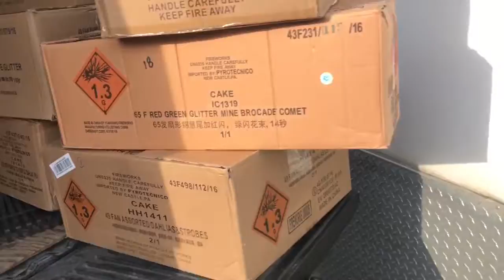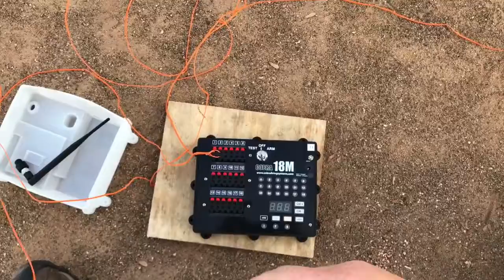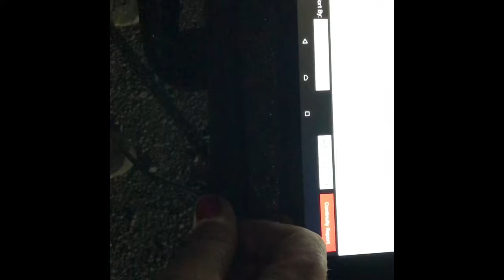Relay for Life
Lawrence county Relay for Life fireworks set up, silent lap, and shoot.